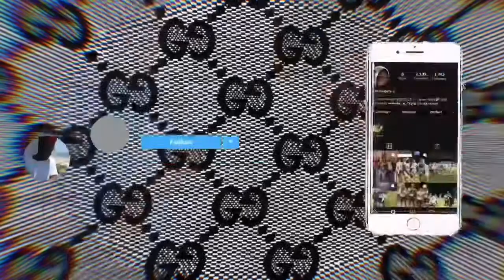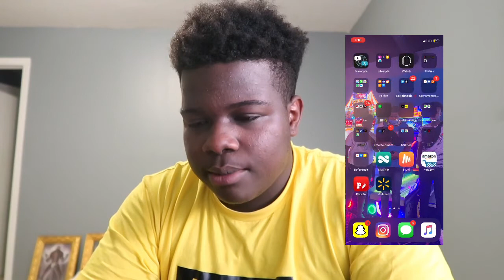What’s in my phone 😱 (gets graphic)